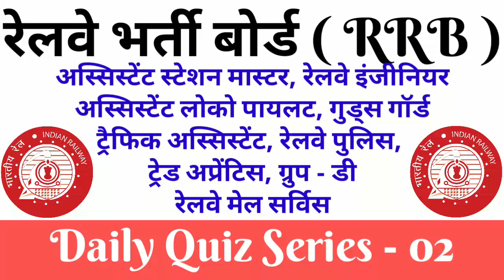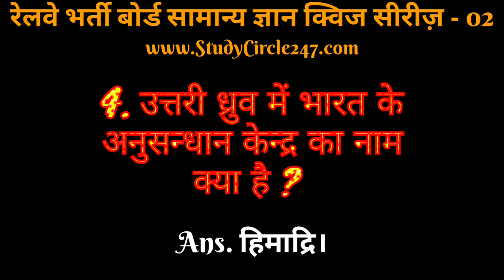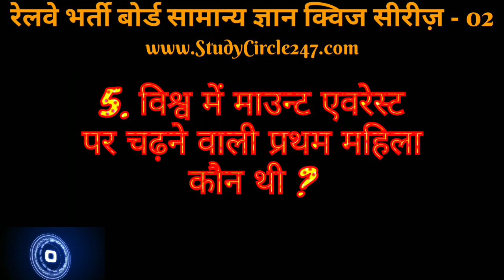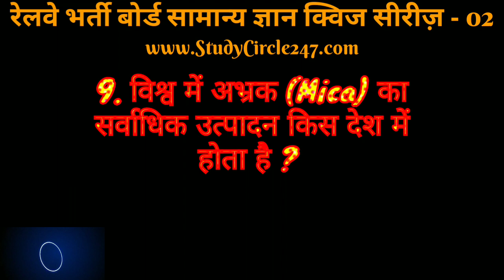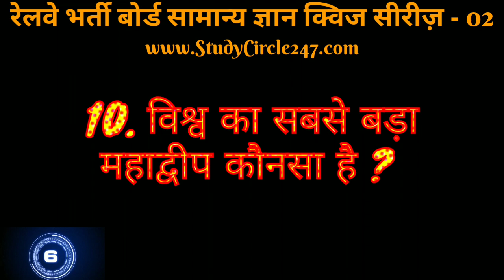Railway Exams GK - 02 | रेलवे भर्ती बोर्ड ( RRB ) सामान्य ज्ञान क्विज सीरीज।